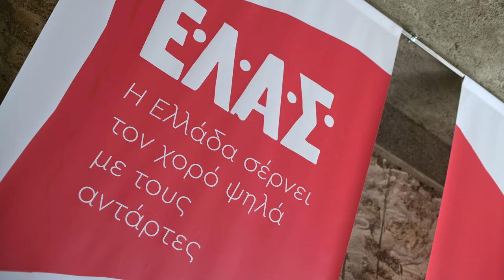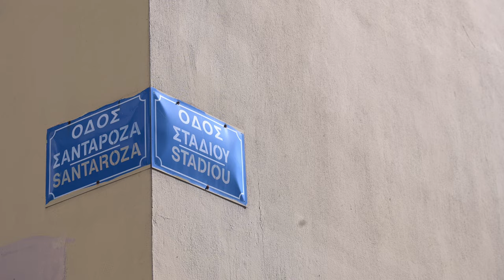«Το απελευθερωτικό-επαναστατικό 1944» | Έκθεση ιστορικού & αρχειακού υλικού της ΚΟΑ | 2/11 έως 1/12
Το Σάββατο 2 Νοέμβρη ανοίγει τις πόρτες της η έκθεση Ιστορικού - Αρχειακού Υλικού της ΚΟ Αττικής του ΚΚΕ, με τίτλο «Tο απελευθερωτικό - επαναστατικό 1944», προσφέροντας για πρώτη φορά στο κοινό σπάνια ντοκουμέντα και αρχειακό υλικό, αντικείμενα από το Αρχείο του ΚΚΕ, ενώ ξεχωριστή θέση θα έχουν οι αίθουσες με τους πίνακες ζωγραφικής που αφορούν την Κατοχή και την Αντίσταση.

Θα φιλοξενείται στο κτίριο της οδού Σανταρόζα (πρώην Δικαστήρια, είσοδος από Σταδίου, πλησίον σταθμών ΗΣΑΠ - Μετρό Ομόνοιας) μέχρι την Κυριακή 1 Δεκέμβρη, ενώ η πρωτοβουλία αποτελεί συνέχεια της πλούσιας δραστηριότητας που αναπτύσσει η ΚΟ Αττικής με αφορμή τη συμπλήρωση των 80 χρόνων από το 1944.

Το «Κόκκινο Αερόστατο» θα έχει επίσης τον δικό του χώρο, όπου οι μικροί επισκέπτες της έκθεσης θα μπορούν μέσα από το δικό τους πρόγραμμα να μάθουν τις ιστορίες των ηρωικών «Αετόπουλων» και της ΕΑΜικής Αντίστασης.

Το ωράριο λειτουργίας τις καθημερινές θα είναι 10 π.μ. - 2 μ.μ. και 5 μ.μ. - 9 μ.μ., ενώ τα Σαββατοκύριακα 11 π.μ. - 7 μ.μ. Η είσοδος θα είναι ελεύθερη (τηλ. για ραντεβού για ξεναγήσεις: 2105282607, Δευτέρα έως Παρασκευή 10 π.μ. - 1 μ.μ. και 5 μ.μ. - 8 μ.μ.).